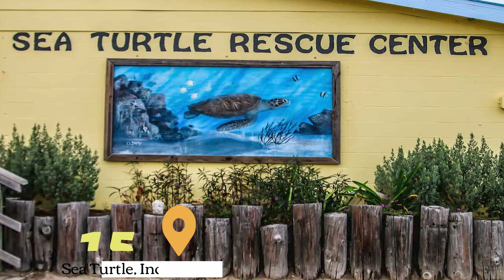25 BEST Things To Do In Texas 🇺🇸 USA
This video explains Things To Do In Texas and What To Do In TX.